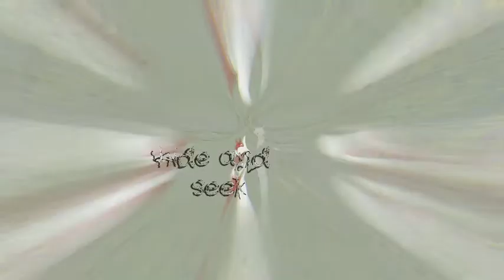KIDS' SONGS: OUR PRESENT FOR YOU: CHRISTMAS IS HERE!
'XMAS IS HERE' É O NOSSO PRESENTE NE NATAL PARA TODAS AS CRIANÇAS! ELA TRAZ ALEGRIA E ESPERANÇA PARA ESTE MOMENTO DAS NOSSAS VIDAS!
This is our gift for everyone! It brings hope and joy to our lives!
Bells are ringing: jingle, jingle
Families are gathering near the tree
Angels are singing there in heaven
Christmas is here!
Bells are ringing: jingle, jingle, jingle
Children are playing hide and seek
Santa Claus is busy with his reindeers
Arranjo e gravação: André Durval
Ensino de inglês com música para bebês e crianças.
 Descrição: O Babies and Sounds é uma método de introdução de uma língua estrangeira para bebês a partir de 6 meses que utiliza a música como principal ferramenta de ensino. Cláudia Mariza de Carvalho, pianista e educadora musical e Cláudia Mol, empresária e professora de inglês, ambas com mais de 30 anos de experiência no ensino para crianças, se juntaram para produzir este material inovador e original.
 Faça uma aula online experimental com seu bebê!
Segunda-feira às 10:00 da manhã!
Agende pelo telefone: 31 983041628
Moms and dads can take part in our online class!
Get in touch: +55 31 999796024 Get our MUSIC PACK

Pedagogical songs to teach English to the little ones!